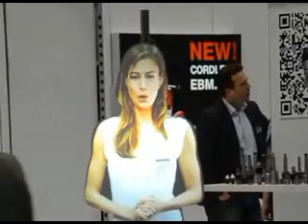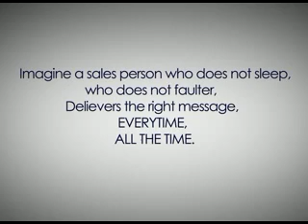Virtual Host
The Perfect Salesperson